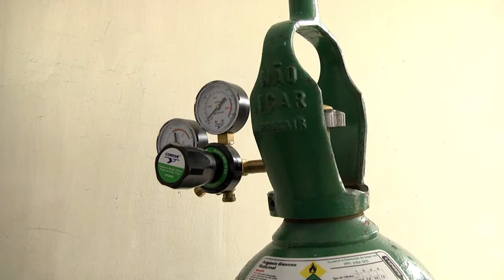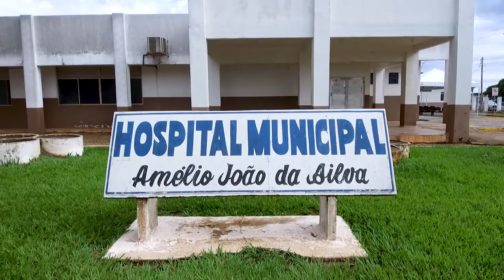O hospital Municipal de Rolim de Moura tem 4 pacientes na sala vermelha